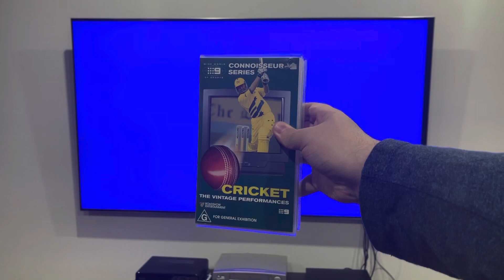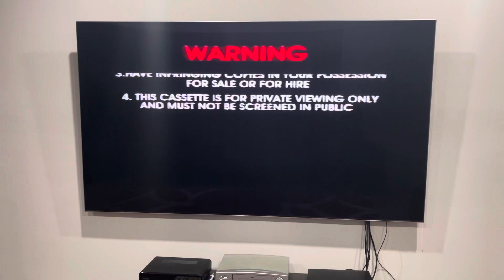Opening to Cricket: The Vintage Performances (2001) Australian VHS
This is my first ever Nine Network and Nine's Wide World of Sports VHS opening I've ever did in my entire life, and this one's about cricket!

1. Warning screen
2. Roadshow Entertainment logo
3. G classification
4. Nine's Wide World of Sports opener
That's all.

Cricket: The Vintage Performances is distributed by Roadshow Entertainment.

PLEASE READ THE RULES IN THE DESCRIPTION BEFORE COMMENTING:
2. Do NOT comment using curse words (e.g. F***)!
3. Do NOT call me by my real name or tell me where my suburb is!
4. Do NOT go off-topic in the comments of one of my videos (like pester me about those)!
5. Do NOT send me requests to do the openings to things that I don't have!
6. Do NOT send me requests for and ask me questions in future Do you have this VHS/DVD/Blu-Ray/4K Ultra HD? Videos, DVD/Blu-Ray/4K Ultra HD reviews (even though I do it randomly)!
7. Do NOT send me requests to react to such s*** that I've already reacted to in the past or movie trailers that I'm not interested in, do NOT like or HATE!
8. Do NOT ask me to buy things that I've already got, not interested in, do NOT like or HATE!
9. Do NOT send me links to such movie or TV show that I'm not interested in, do NOT like or HATE!
10. Do NOT say all the actors' names for each movie opening!
11. Do NOT ask me to buy things in future reaction videos!
12. Do NOT send me requests for anymore Logo Acapella's or Recipe Cookbook's because THEY HAVE BEEN DISCONTINUED!
13. Do NOT comment in Spanish, French, German or any other language!
14. Do NOT ask me to get any VHS's or DVD's of other ABC for Kids franchises or Hi-5 because I DON'T WATCH THEM ANYMORE!
15. Do NOT send me requests for anything else that I did in the past!
16. Do NOT ask me to buy a new copy of a DVD that I already threw out!